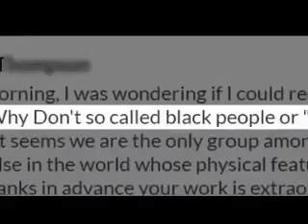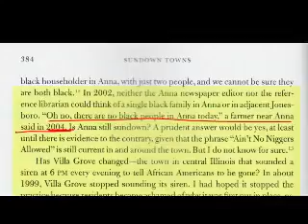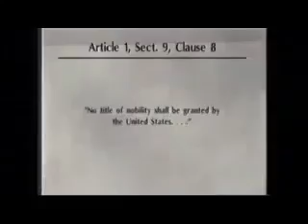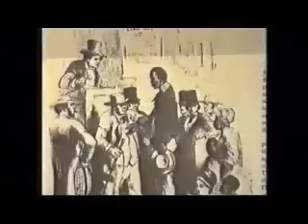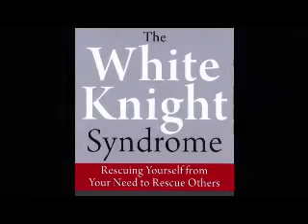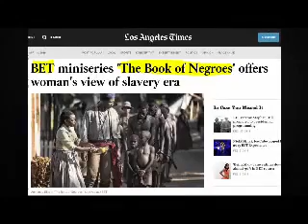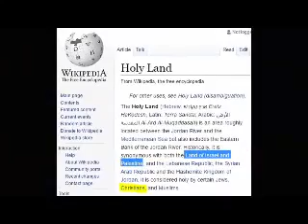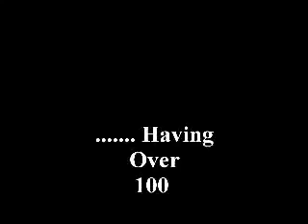Black American History Begins On The SLAVE Plantation =FACT !